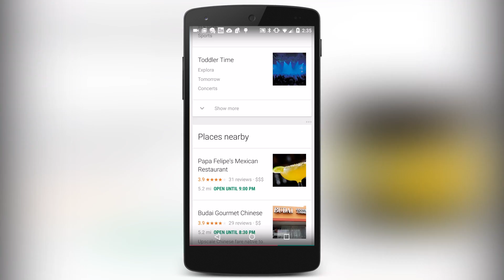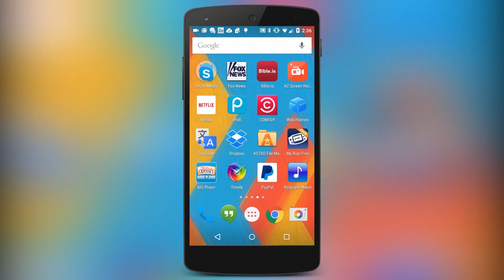Android 5.1: Rumors & Speculation (2015)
Android 5.0 Lollipop still hasn't come to a lot of devices, but  Android 5.1 is already in development!  Here's everything you should know about Google's next "dot release" for Android.